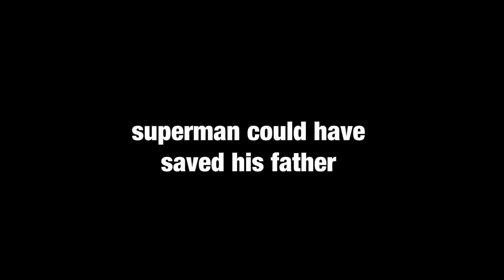Superman Could Have Saved His Father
Jerome & Nick Debate Whether Superman Could Have Saved Jonathon Kent From The Tornado In man Of Steel.